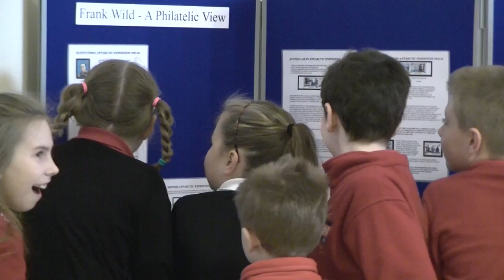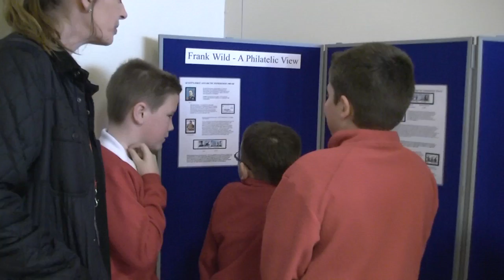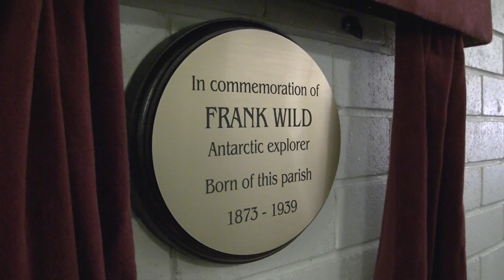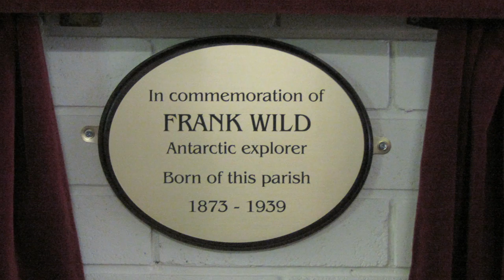18th April 2013 - Skelton Commemorate Frank Wild (1873-1939) Plaque unveiled By Angie Butler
18th April 2013 - Skelton Commemorate Frank Wild (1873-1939) Plaque unveiled By Angie Butler

Plaque unveiled By Angie Butler
Author of "The Quest for Frank Wild"
to commemorate
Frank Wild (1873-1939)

Thanks to:
Angie Butler
Cllr James Carrolle
Skelton & Brotton Parish Council
St Peter's School
Freebrough Academy
Skelton History Group

Video and Editing by Adam Steele
Photos by Claire Wakeling